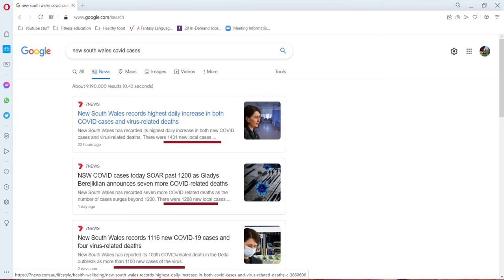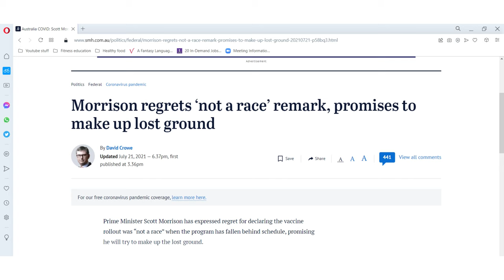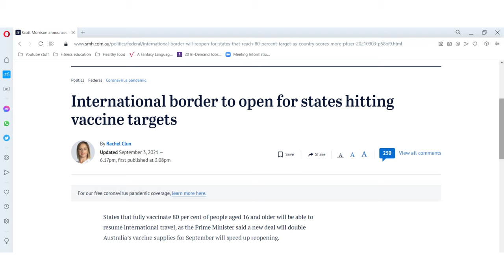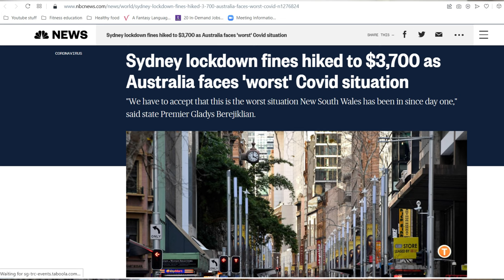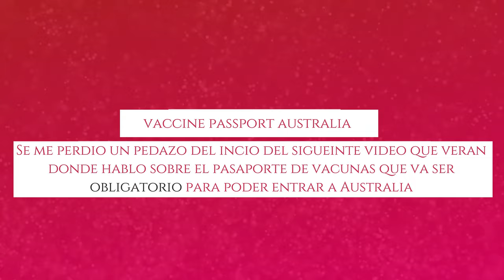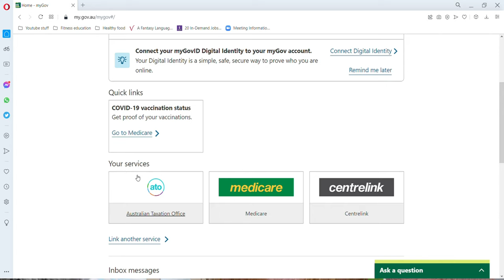PRONTO - Apertura de fronteras Australia ft El Vlog de John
____________________________  VisAustralia  __________________________

VisAustralia es un bufete de abogados de inmigración con sede en Canberra, Australia.
Tambien oficina virtual en México que atiende a todo Latinoamérica.
El director, Nicholas Houston, tiene casi 30 años de experiencia en gestiones legales y migratorias. Es un agente migratorio debidamente registrado ante las autoridades australianas, aquí se puede consultar este registro

____________________________________________ video ________________________________________
0:00 (intro)
1:13 (Situación en Perth, Australia-Jhon)
9:30 ( Situación Canberra, NSW, Victoria)
13:35 (Proceso de vacunas)
15:00 (Plan nacional de apertura de fronteras)
19:40 (Pasaporte de vacuna, obligatorio)